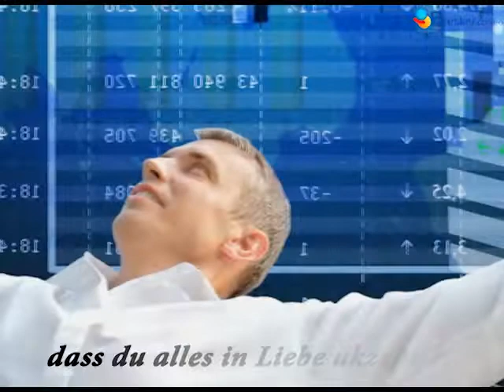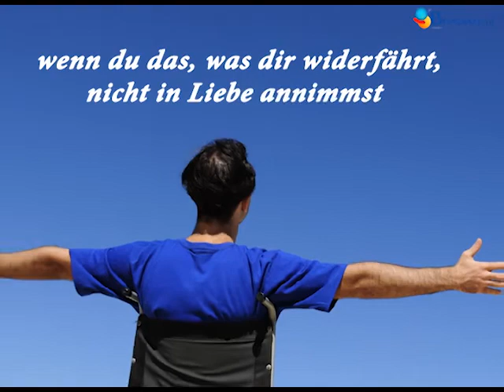Was ist Glaube? Was bedeutet es zu glauben? Was ist Hoffnung? Was bedeutet es zu hoffen?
Was ist Glaube? Was bedeutet es zu glauben?
Was ist Hoffnung? Was bedeutet es zu hoffen?

Deutsche Untertitel: Rabbi David Kraus und Batsheva Wanjura